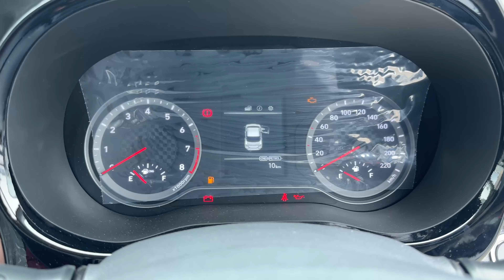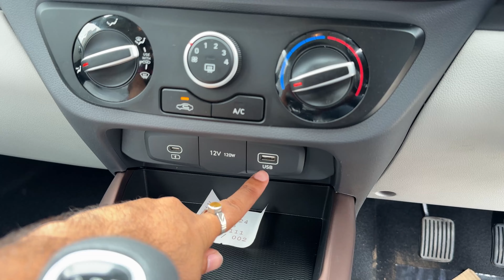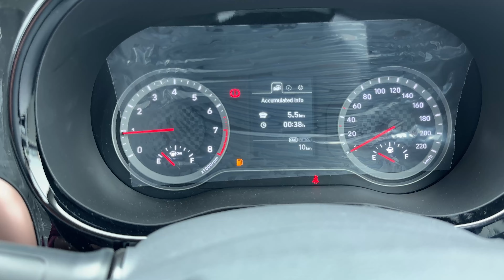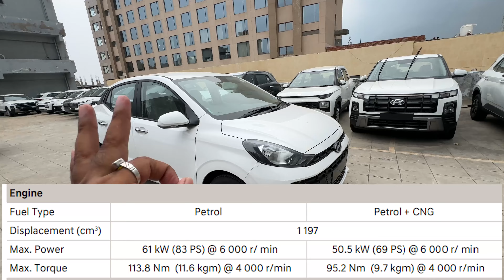Features + Comfort + Milage | Hyundai Aura SX CNG 2024 - SalahCar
Welcome to SalahCar - The automotive publishing company.
Here we are doing a Detailed Walkaround of the Hyundai Aura SX CNG. The ex-showroom Price of the Hyundai Aura SX CNG is 9.05 Lakh. The On-Road Price in Bhiwadi (RJ) is 10.51 Lakh.
Hyundai Aura S 1.2 CNG is available in Manual transmission and offered in 6 colors: Teal Blue, Starry Night, Titan Grey, Typhoon Silver, Fiery Red, and Atlas White.